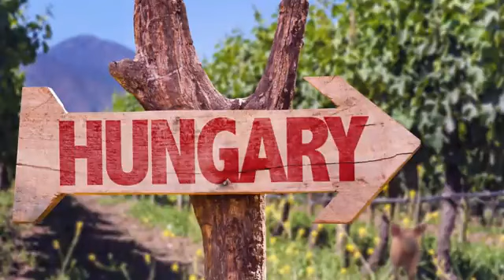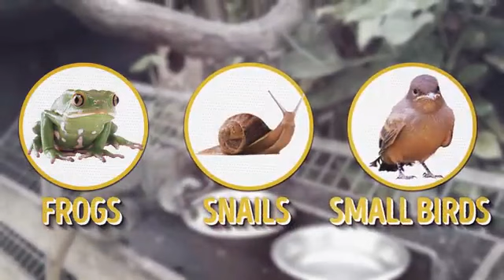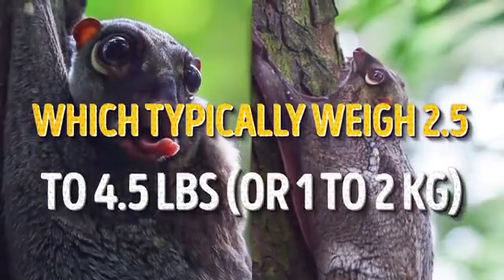top 10 zoo in the world